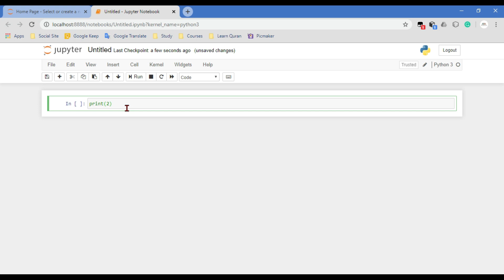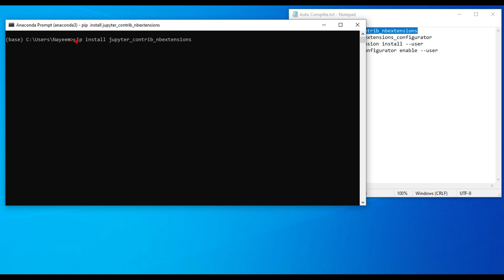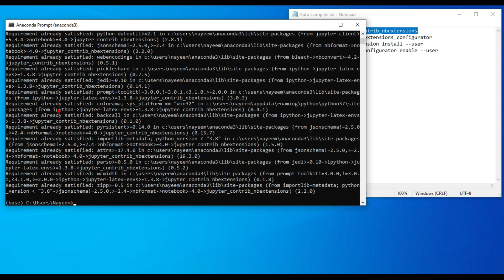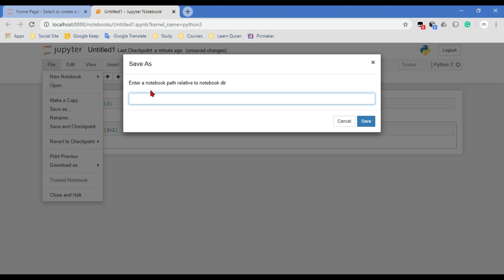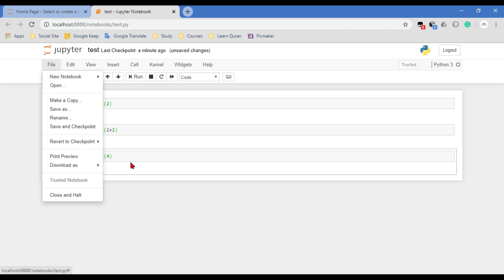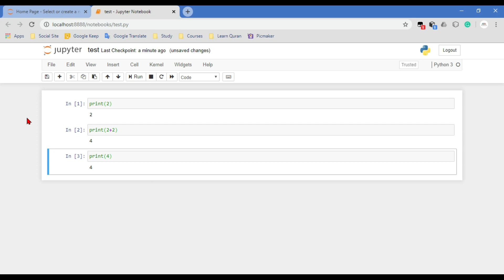Part-1_2. Adding Autocomplete Feature to Jupyter Notebook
Commands:
1) pip install jupyter_contrib_nbextensions
2) pip install jupyter_nbextensions_configurator
3) jupyter contrib nbextension install --user
4) jupyter nbextensions_configurator enable --user